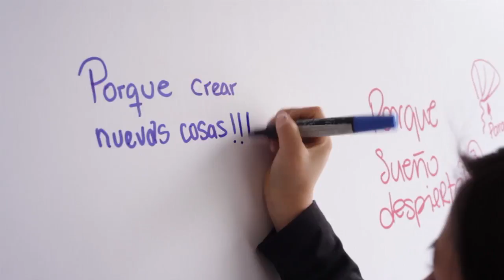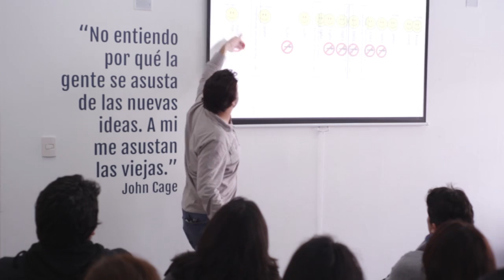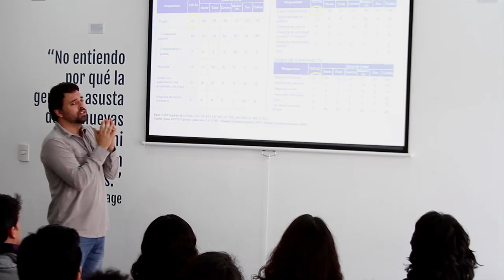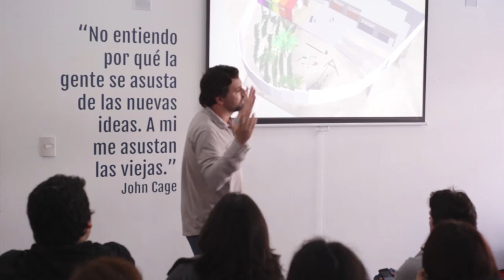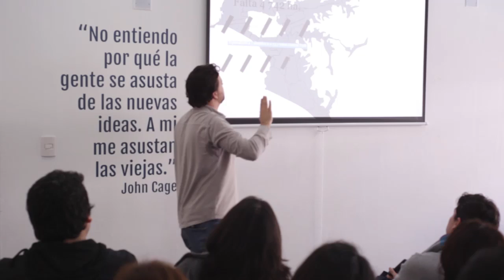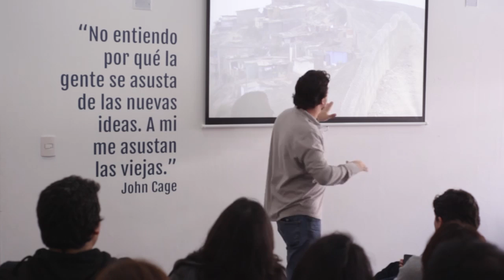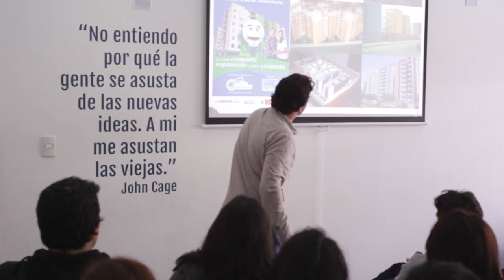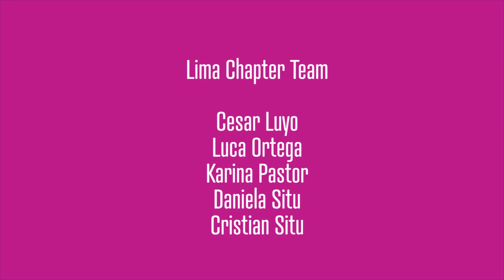Manuel De Rivero: Lima 3.0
Manuel de Rivero sobre como esta creciendo Lima y sobre como podemos usar los espacios de forma mas creativa

Manuel De Rivero at CreativeMornings Lima, August 2013. Free events like this one are hosted every month in dozens of cities. Discover hundreds of talks from the world's creative community